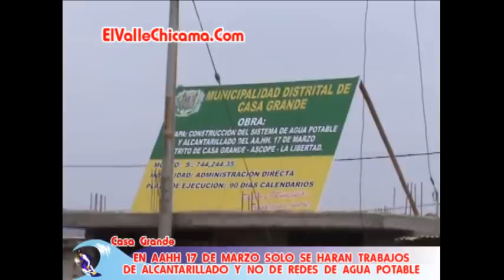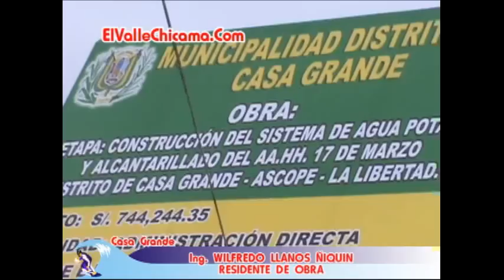Alcantarillado y no Redes de Agua en Trabajos de AAHH 17 de Marzo Casa Grande